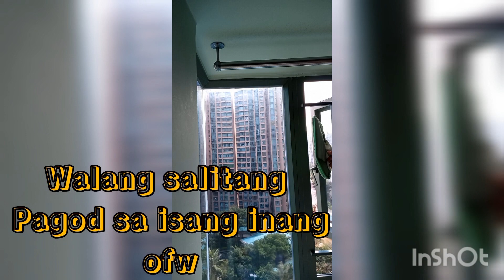Dahil makulimlim linis tayo bintana uli